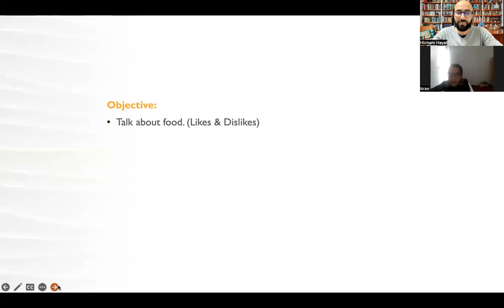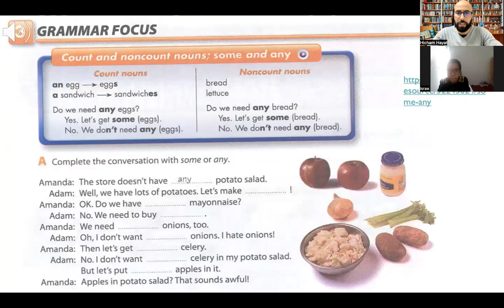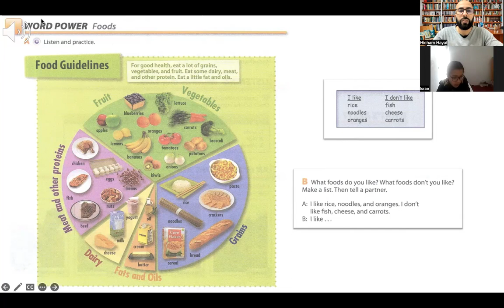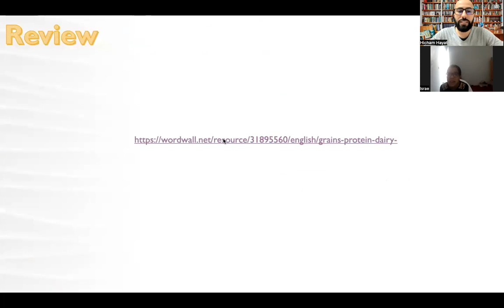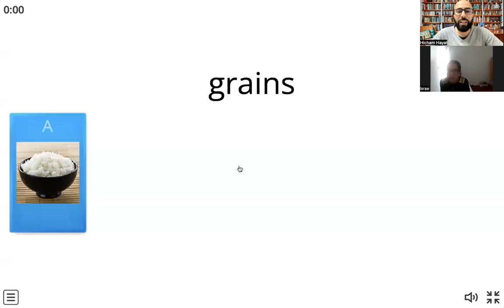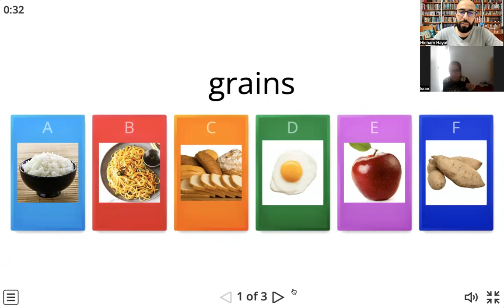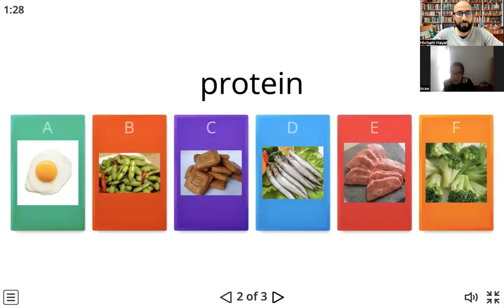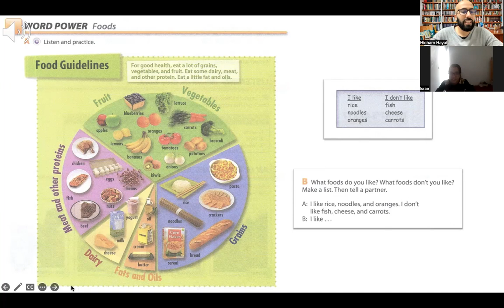Interchange Intro | Vocabulary: Foods | Unit 9 | lesson 1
Link to the Powerpoint Presentation of Unit 9, Textbook and Workbook.

Parents who have A2 Level or B1 Level in English can teach their own kids after watching this lesson and using the presentation, textbook and workbook.